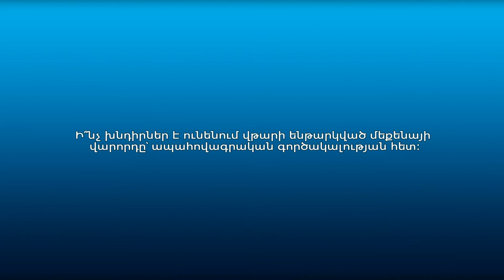Քաղաքացիների կարծիքը՝ ԱՊՊԱ համակարգի արդյունավետության մասին